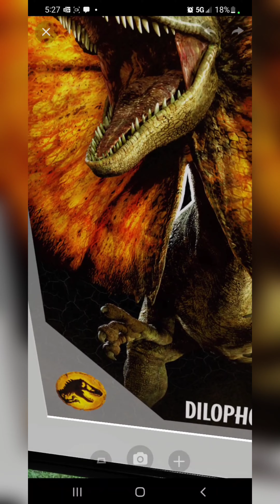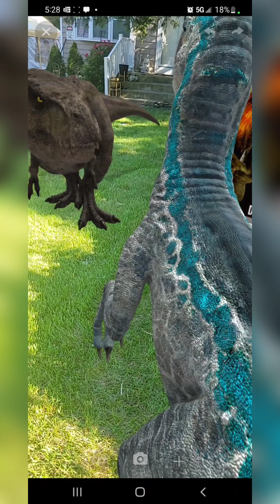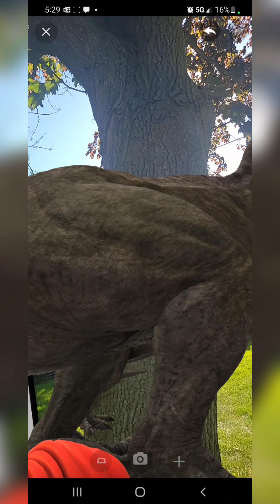JURASSIC WORLD DOMINION Feat. THOR - Veve NFT's IN AUGMENTED REALITY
Digital in the real world with Augmented Reality

With VeVe's Augmented Reality features you can stand side by side with your favorite characters and heroes, in the real world. Simply scan your surrounding and tap to drop your digital collectible in AR. You can then move, rotate and  scale your digital collectibles to make the 1:1 size and then take photos.

All Things Strange - Thanks for stopping by the channel!! If you enjoyed or got anything out of the video smash the button!!

Veve - bceb2f40-b326-4ae8-aa55-707c083cd978

Eth - 0xdC3d7B665D8b2A525114cF2C80ca2b7f93296e02

Beats by Epik The Dawn

BIG COLLECTABLES

Dino Laing

FINANCIAL NEWS & VIEWS